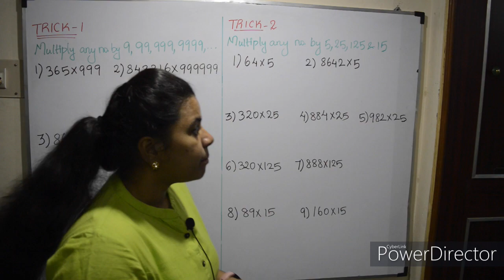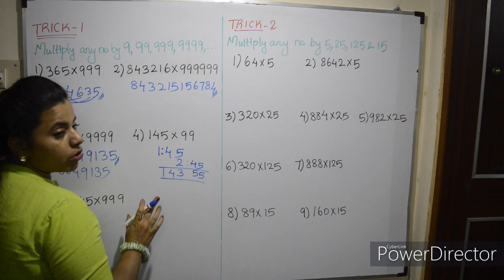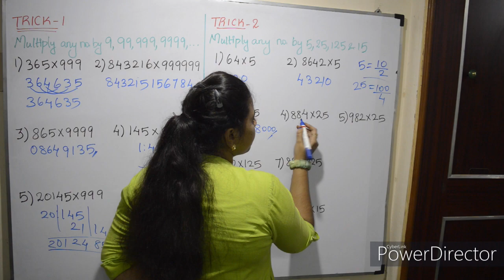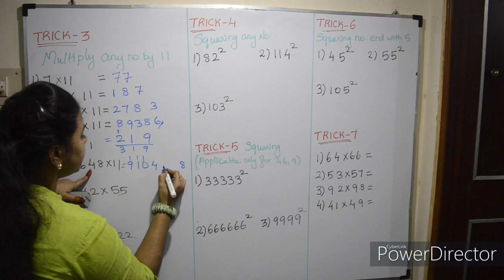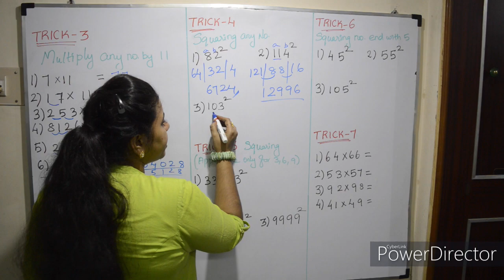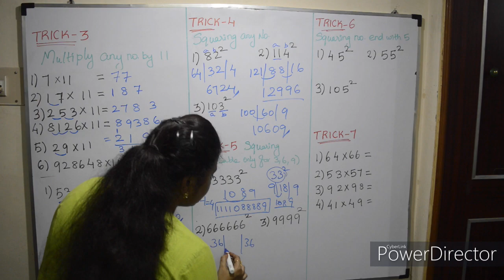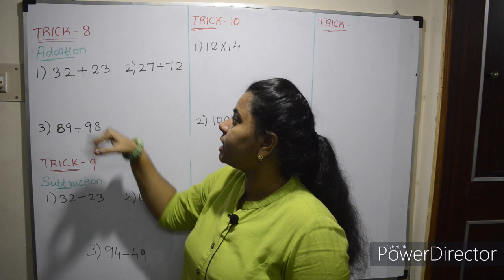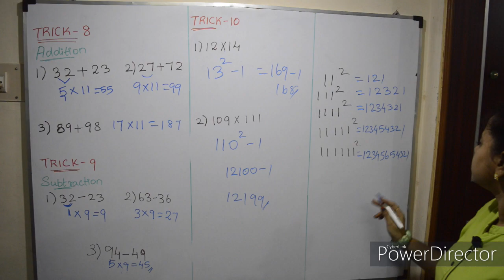10 interesting tricks for aptitude(in tamil)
@23.11 trick no 10, Problem 2 ,answer is 12099